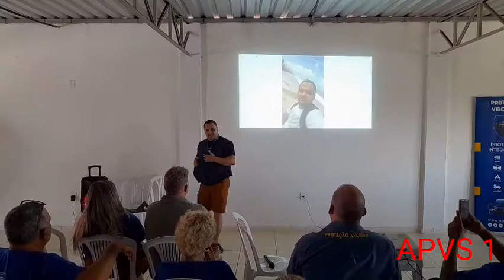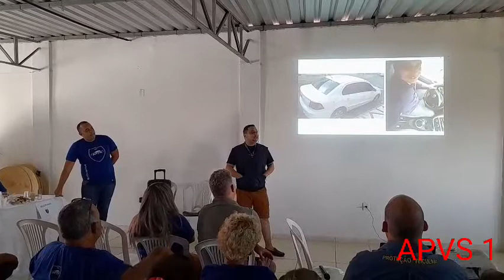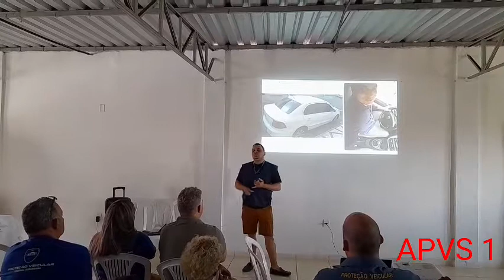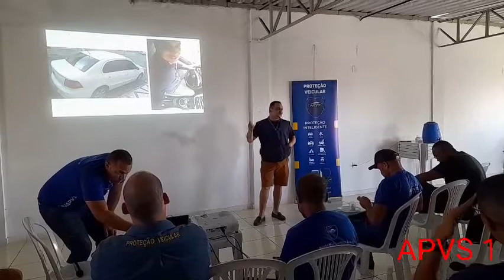A EMOCIONANTE HISTÓRIA EMPREENDEDORA DE LUÃ BARTOLOMEU, REGIONAL SUBURBANA, APVS BRASIL.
Venha fazer parte da Maior Associação da América Latina! Garanta a sua proteção contra furto, roubo, colisão, incêndio, fenômenos da natureza, dentre outros e tenha mais tranquilidade.

Motos, carros, vans, utilitários, caminhões, nacional até 20 anos de fabricação e importados até 15 anos.

Trabalhamos todos os dias para oferecer os melhores planos para você e sua família.

Somos mais de 250 mil associados ativos em todo território nacional, com garantia, segurança e solidez.